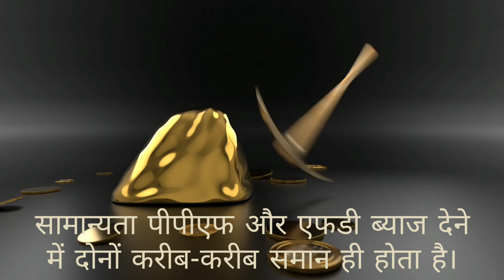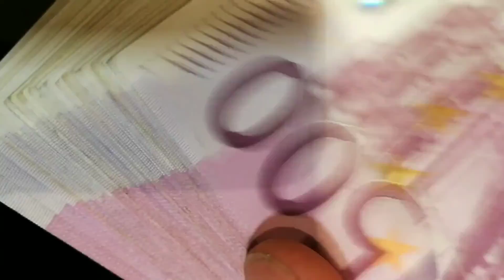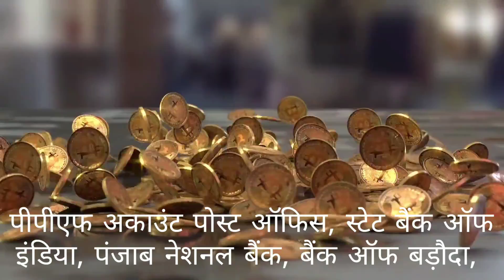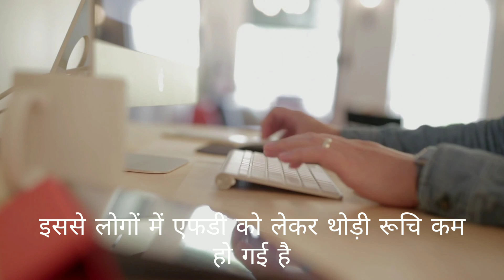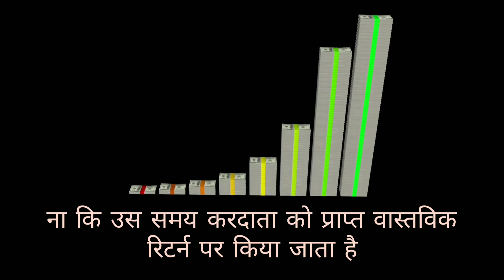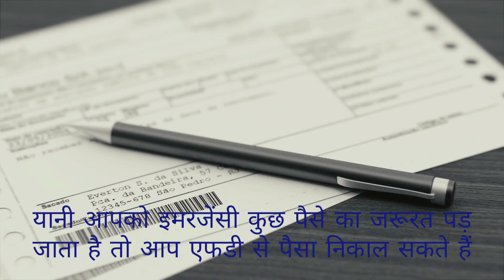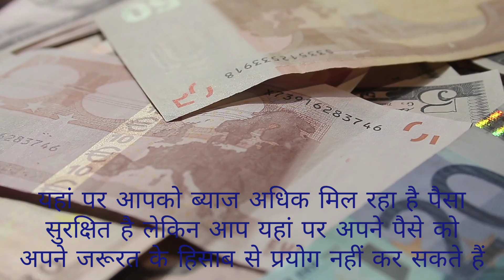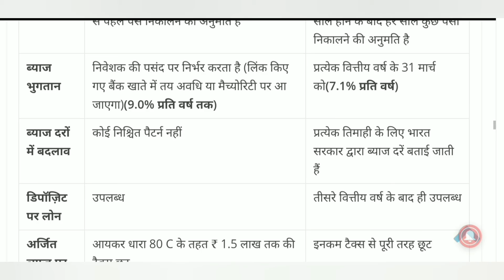Public Provident Fund(PPF) Vs Fixed Deposit(FD) 2021 | Post Office, SBI, PNB, Account Interest Rates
Public Provident Fund (PPF) Vs Fixed Deposit (FD) 2021 | Post Office, SBI, PNB, BOB, Account Interest Rates agar aapko ye video pasand aaye to please is video ko like aur share kijiye aur hamare channel ko subscribe kijiye.

Queries solved*
PPF (Public Provident Fund) Vs FD (Fixed Deposit) 2021 | Post Office, SBI, PNB, BOB, Account Interest Rates agar aapko ye video pasand aaye to please is video ko like aur share kijiye aur hamare channel ko subscribe kijiye.

Queries solved*

1) ppf account in hindi
2) ppf account in hindi 2021
3) ppf account details
4) ppf account in post office
5) ppf account benefits
6) public provident fund scheme in hindi
7) public provident fund account
8) public provident fund in sbi
9) fd interest rates india
10) fd interest rates 2021
11) fd interest rates in sbi 2021
12) fixed deposit interest rates
13) fixed deposit investment best saving scheme